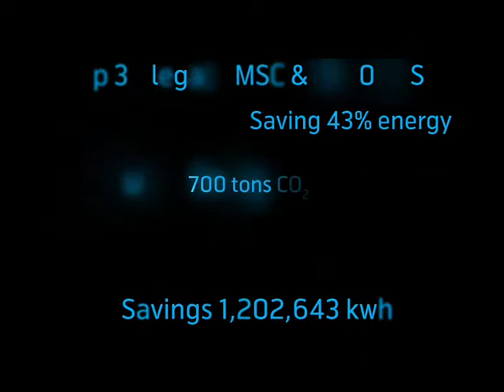Huawei and Grameen Phone - Building a Greener Mobile Network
Huawei and Grameen Phone partner to build a greener mobile network in Bangladesh using hybrid base station sites.  For mor information, check out